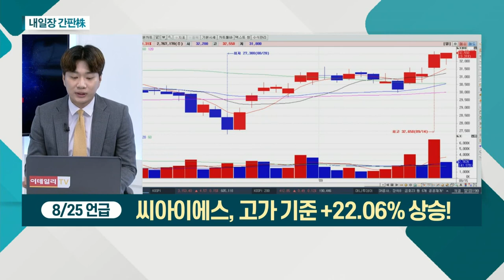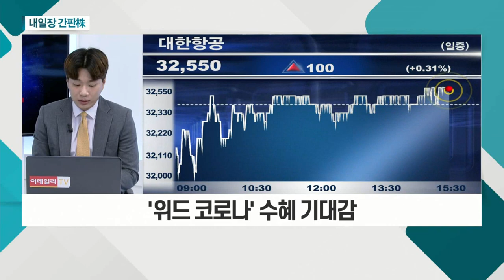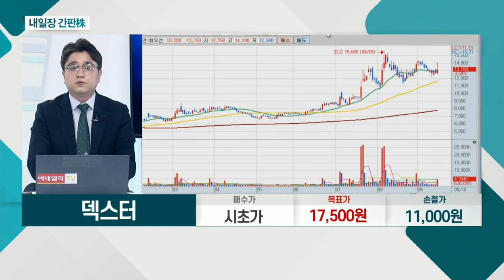대한항공(003490)... 항공화물 부문 호조세 / 덱스터(206560)... 국내 1위 VFX 제작물 납품 업체_내일장 간판주 (20210915)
- 항공화물 부문 호조세
- 4분기 항공화물 성수기 진입
- '위드 코로나' 수혜 기대감

덱스터(206560)
- 영상 전반의 시각특수효과 제공
- 국내 1위 VFX 제작물 납품 업체
- 매출 다변화 뚜렷… 긍정적